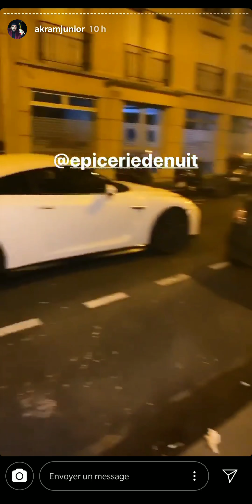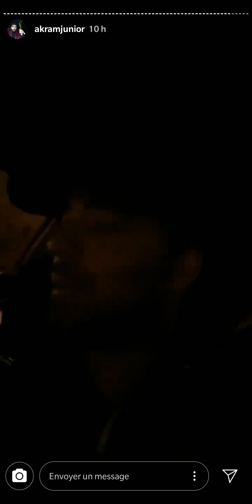Anecdotes d'Akram a l'ancienne (Story Akram)